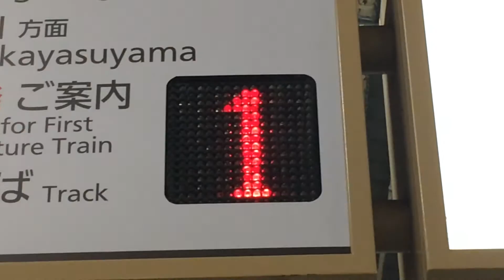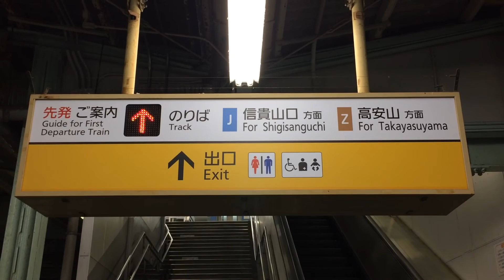近鉄 河内山本駅 信貴山口方面のりば案内 LED電光掲示板